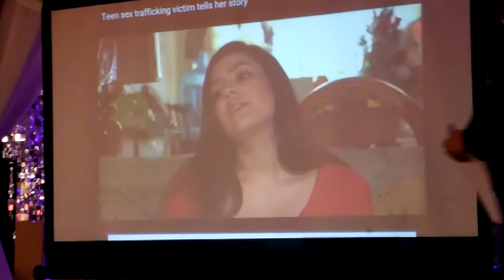030917 NOT ON MY WATCH wRev. Que English, 2